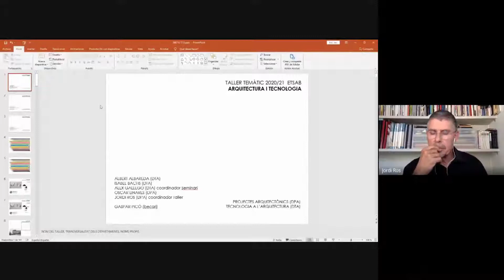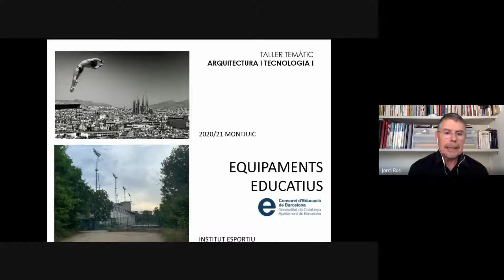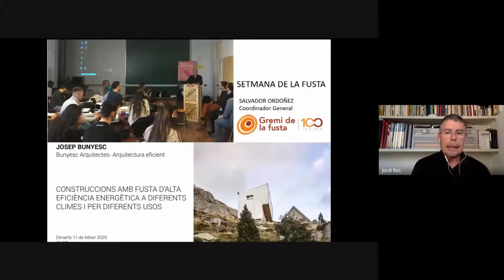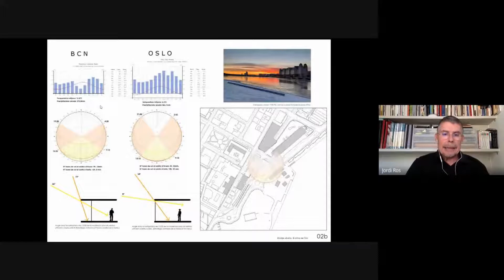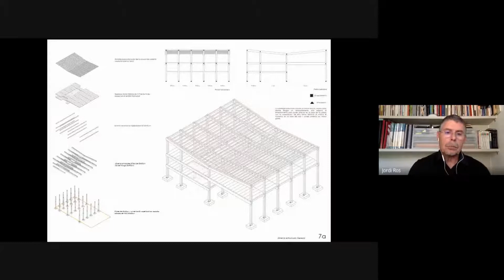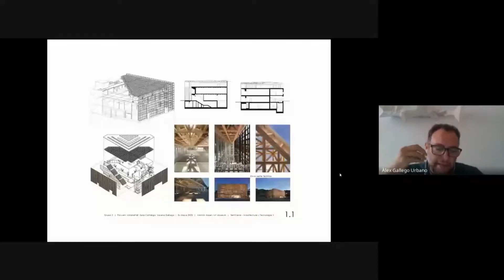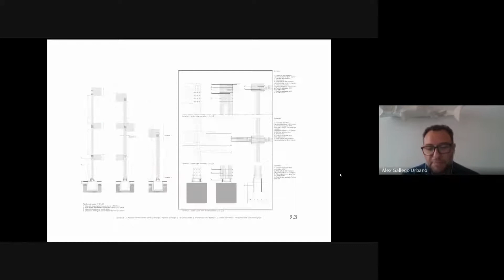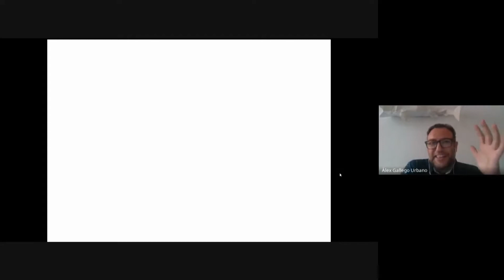Presentació Tallers Temàtics ETSAB 2020/21 - Arquitectura i tecnologia